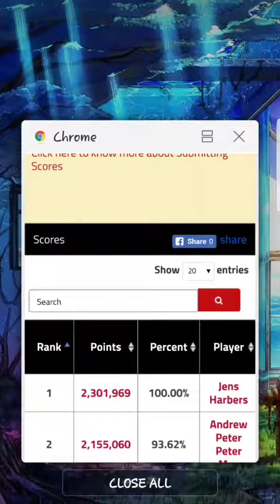Mosh Pit - 2.6mil